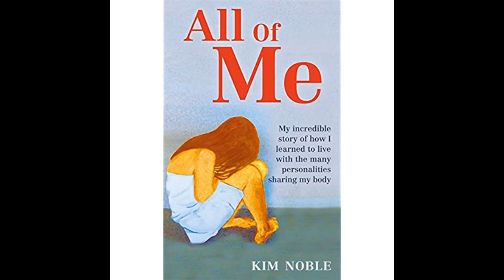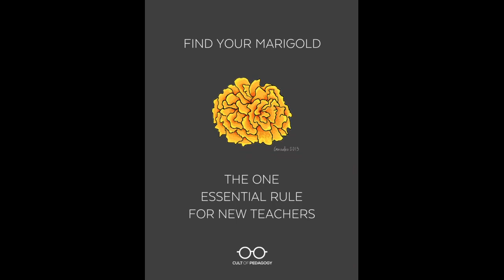Dear Little Ones (Book 3): Talking to Your Inner Children About Wholeness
This whole series is wonderful, this one is probably the favorite. It's very validating for kids to be able to feel they are allowed to and able to be their own person again.
What a great introductory set of books for those diagnosed with disassociative disorders.
If you or someone you love has been diagnosed with DID read this set of books written to the Little ones and start your journey to understanding and loving all of your parts.
Ive never seen a book written for inside kids. This is a beautiful book filled with compassion and hope.
This book...
This book is useful not only for people with inside kids, but also for anyone trying to understand the experience or who works to help people recovering from trauma and dissociations.
My littles lived this book. Thank you.
I purchased this book recently and find it is really helpful explaining to littles and those in someones system moving toward healing, and how being Whole can look to each individual and group in someones system.
The book encourages the system to work together, that everyone inside can choose what works for them, and that everyone in the system is just as important as everyone else.
it gives different perspectives as to what being whole can look like and it give HOPE.
This third book in the Dear Little Ones series by Jade Miller is a must-have to complete your collection. Everyone counts! This reminder to listen to and be present with all and that you always get to choose never grows old.
I purchased and read all 3 Dear Little Ones, they are awesome! They are very informative but easy to read and easy for younger parts of a DID system to understand.
I gave all 3 books to my therapist, she read all three to my younger parts and they love them! My therapist still brings the books out every now and then and re-reads them to us, they never get old!

This book...
it gives different perspectives as to w...